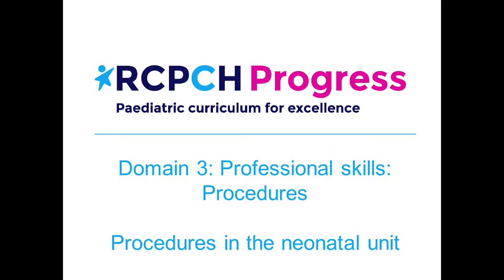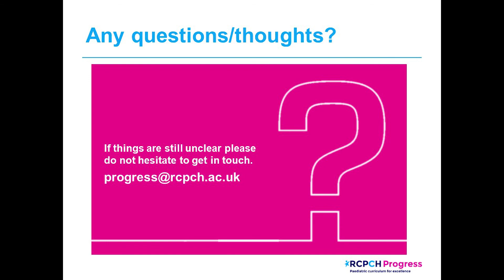RCPCH Progress - Clinical procedures: procedures in the neonatal unit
Dr Sian Harding, Neonatal consultant at University College Hospital London talks about the skills and knowledge required to be good at procedures in neonatology.